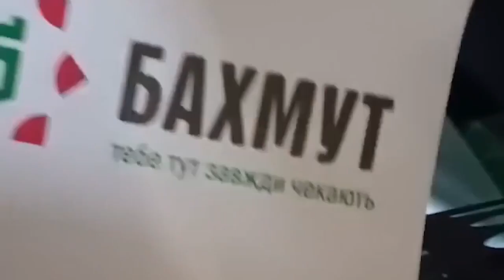21-річний командир одного з піхотних підрозділів виконує завдання на Лимано-Куп'янському напрямку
Військовослужбовець 4-ї окремої танкової бригади за позивним "Боря" розповідає про бої з "вагнерівцями" на Бахмутському напрямку.

Сьогодні 21-річний командир одного з піхотних підрозділів виконує завдання на Лимано-Куп'янському напрямку.